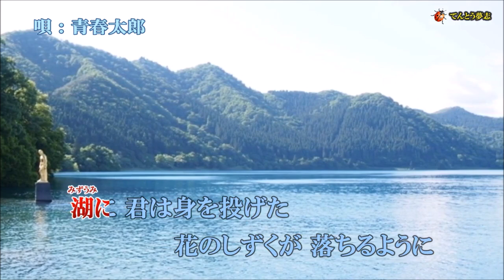202◆エメラルドの伝説（ザ・テンプターズ）KARAOKE 唄：青春太郎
ザ・テンプターズの『エメラルドの伝説』（1968年6月発売）を唄いました。(^^♪

1967年10月に「忘れ得ぬ君」でレコードデビューしたザ・テンプターズは、続く「神様お願い」、そしてこの「エメラルドの伝説」（グループ最大ヒット曲）が連続ヒットし、ザ・タイガースに次ぐ人気GSとなりました。（2006年3月録音）

★2019年3月26日に、ショーケンこと萩原健一さんは他界されました。（享年68歳）合掌。
★カラオケ動画は、「てんとう夢志」さんのチャンネルからお借りしました。